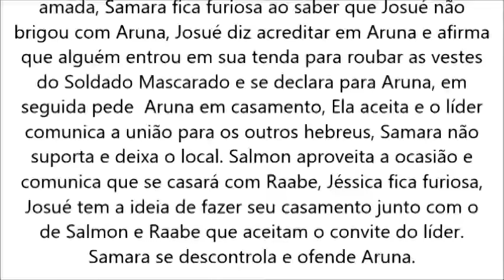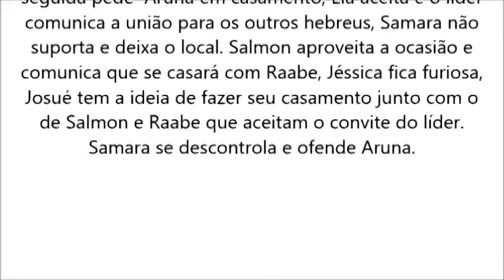A Terra Prometida, Josué pede aruna em casamento, Salmon se casará com Raabe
A Terra Prometida capitulo 104, segunda-feira, 28 de novembro
A Terra Prometida capitulo 105, terça-feira, 29 de novembro
A Terra Prometida capitulo 106, quarta-feira, 30 de novembro
A Terra Prometida capitulo 107, quinta-feira, 01 de novembro
A Terra Prometida capitulo 108, sexta-feira, 02 de novembro
A Terra Prometida capitulo 109, segunda-feira, 05de novembro
A Terra Prometida capitulo 110, terça-feira, 06 de novembro
A Terra Prometida capitulo 111, quarta-feira, 07 de novembro
A Terra Prometida capitulo 112, quinta-feira, 08 de novembro
A Terra Prometida capitulo 113, sexta-feira, 09 de novembro

tv record

tv globo

Rock Story
a lei do amor
sol nascente
Malhação: Pro Dia Nascer Feliz
Cheias de Charme

sbt

Carinha de Anjo
a gata
lagrimas de amor
A Usurpadora
QUERIDA INIMIGA
Chiquititas

canal viva

pai herói
malhação 2005

 lca978634lçsdhfiuonr8we8f830450fh7h